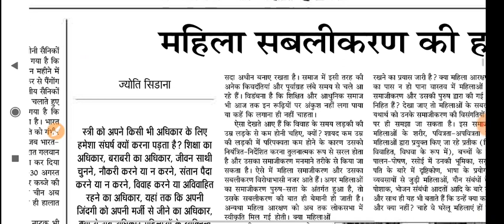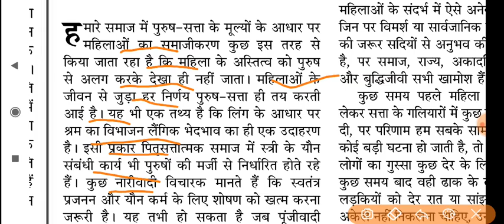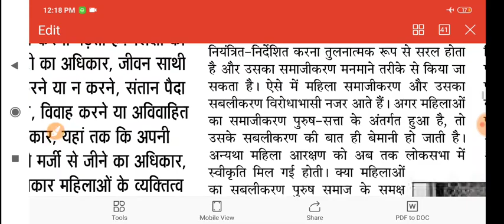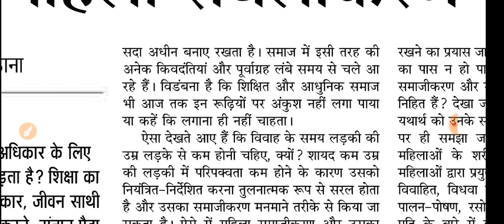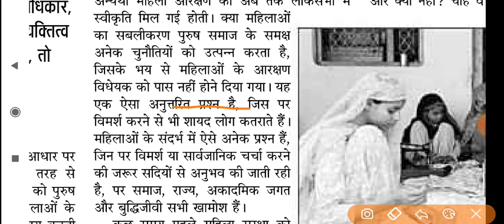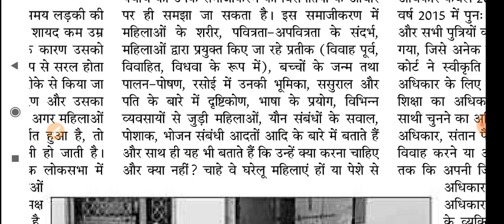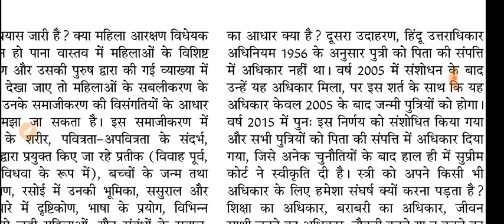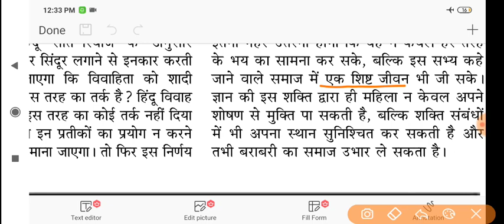9 September 2020 | जनसत्ता | Jansatta Newspaper | Jansatta Editorial | Jansatta Analysis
Jansatta editorial
Jansatta newspaper
Jansatta analysis
Gs Study 94
Today's editorial
Today's newspaper
Hindi editorial